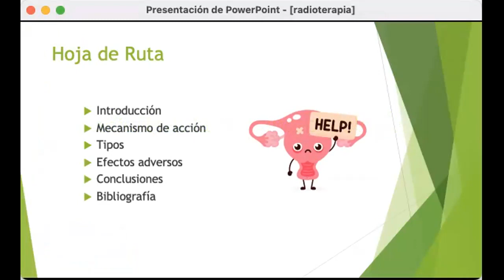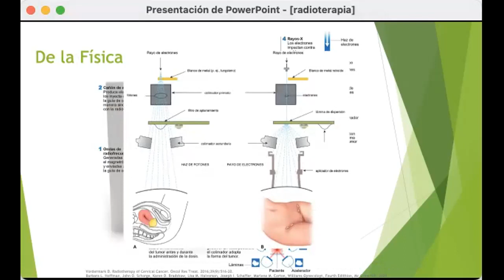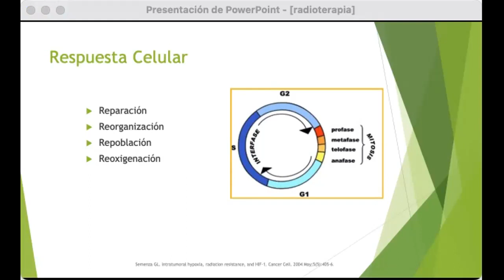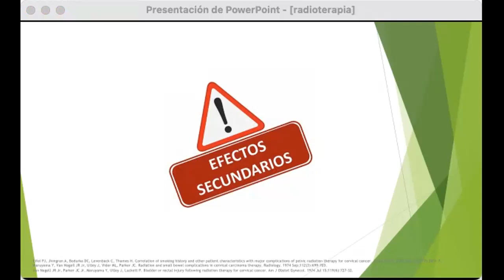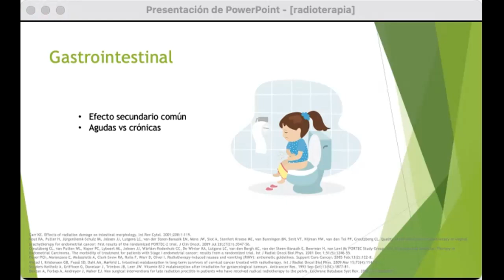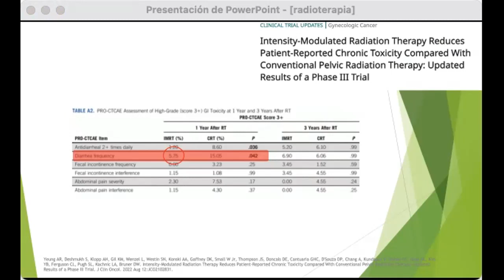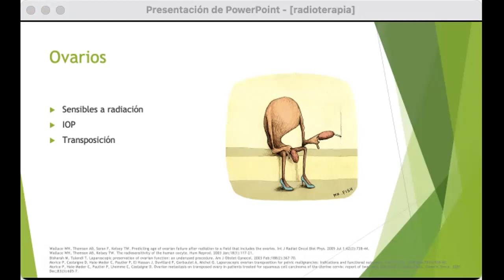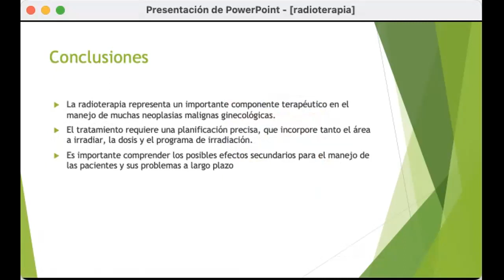RADIOTERAPIA EN GINECOLOGIA ONCOLOGICA - DR. FELIPE MORALES TORO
Tema: Radioterapia en Ginecología Oncológica
Tipo: Seminario rotación
Presentador: Dr. Felipe Morales Toro